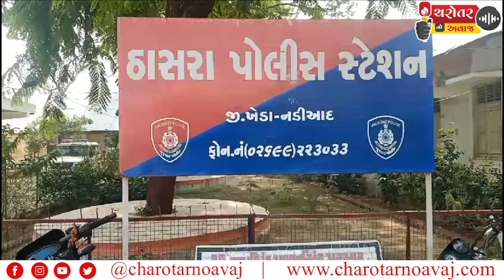ઠાસરા નાં મહીસાગર પટ વિસ્તાર વમાલી ગામ નાં કોતરમાં કટિંગ કરાતો દારૂ નો મોટો જથ્થો ઝડપી પાડયો